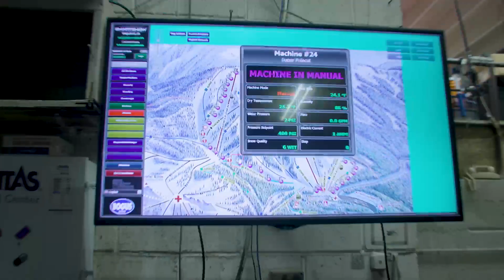First day of snowmaking!